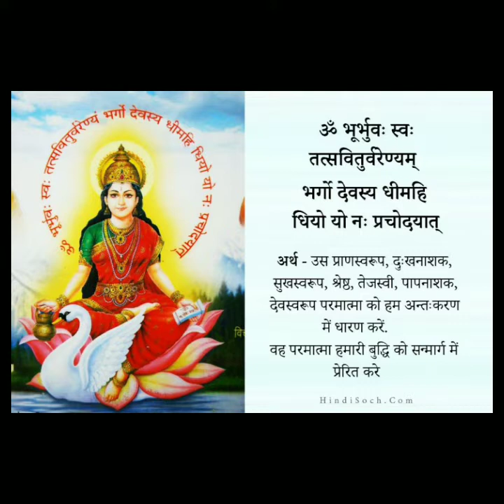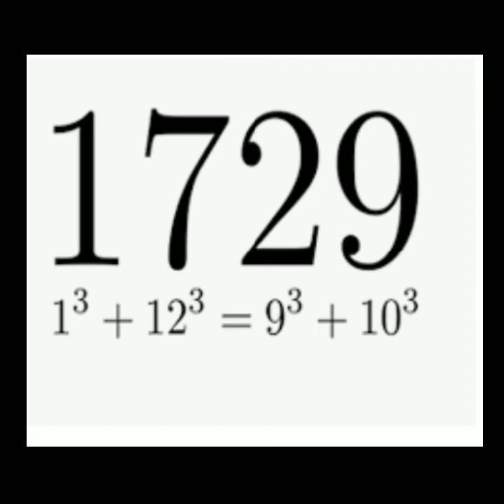☆SPECIAL MORNING ASSEMBLY☆NATIONAL MATHEMATICS DAY☆DOON PUBLIC SCHOOL☆WEDNESDAY, DECEMBER 22, 2021☆